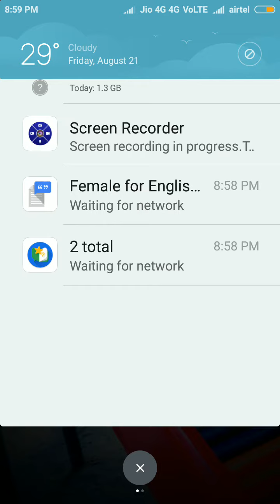How to play temple run 2 volcano island